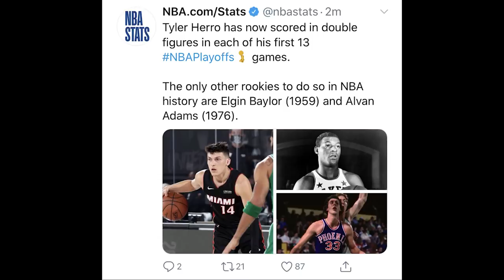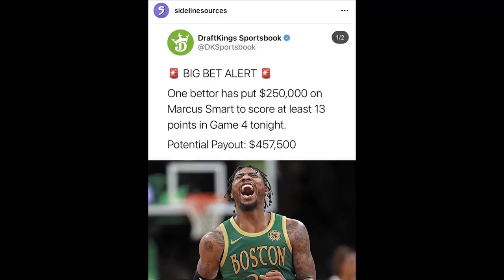Time Out 24 September 2020: Ada Orang Kehilangan 3,7M Akibat Marcus Smart //Highlights Timnas VS SM